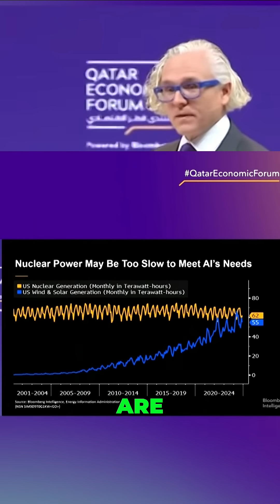Nuclear Power: Future or Failure? 2035 Outlook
Here we discuss nuclear energy's potential, NVIDIA's interest, and challenges like delays and budget overruns. Newer SMR technologies might offer hope, but large-scale impact isn't expected before 2030. We need a long-term vision for nuclear beyond 2035.